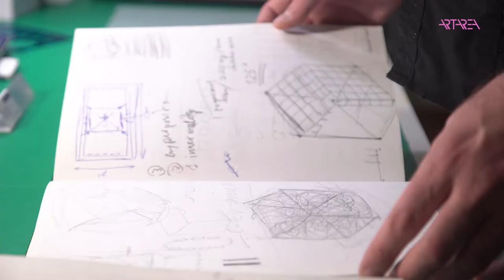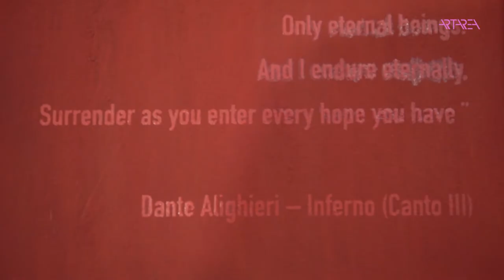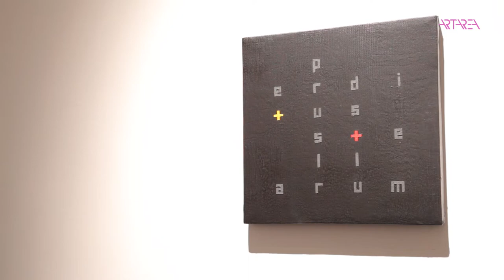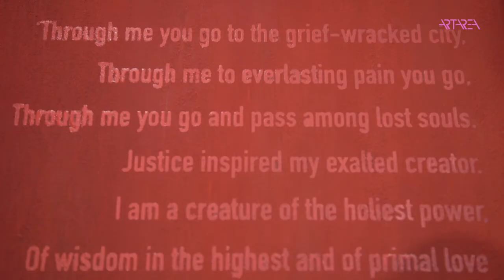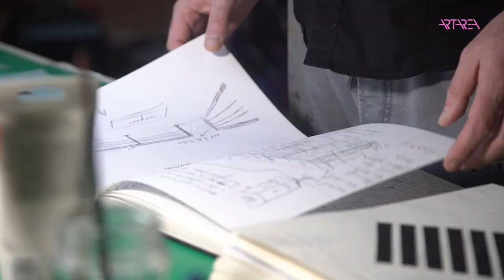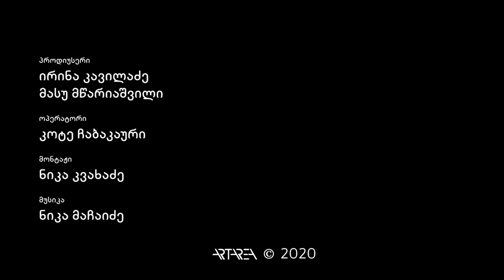სტუდიო ვიზიტი - კონსტანტინე მინდაძე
არტარეას ვიდეო ბლოგი „სტუდიო ვიზიტი“ - კონსტანტინე მინდაძე.